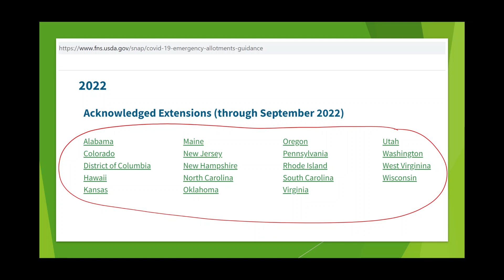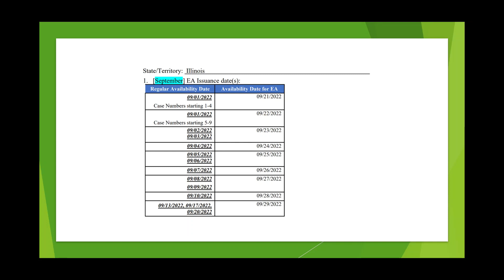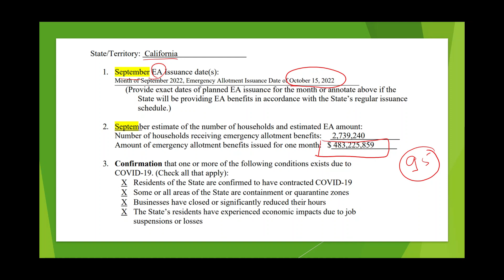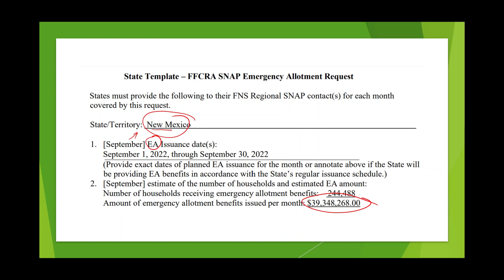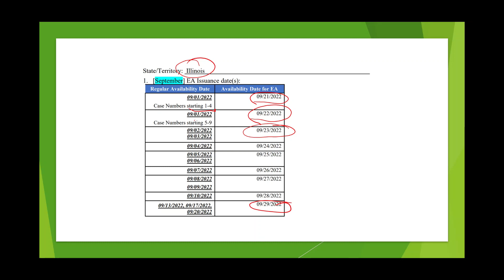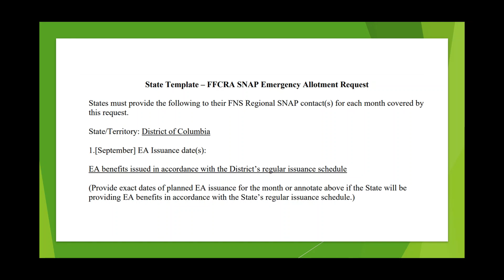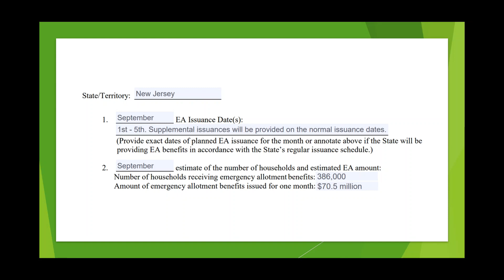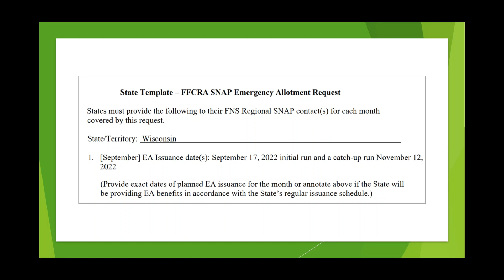Cali + 27 nơi có LỊCH GỞI Tiền EA Bous mùa Dịch Tháng 9 Thực Phẩm Khẩn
1. Mỗi lần shopping, bạn đăng nhập vào Rakuten trước.
2. Từ trang Rakuten, tìm kiếm trang bạn muốn shop, ví dụ Macy’s. Khi bạn thấy Macy’s click vào đó và bắt đầu shopping.
3. Khi lựa chọn đồ mình cần mua xong, sẵn sàng check out để thanh toán tiền, bạn nên vào lại trang Rakuten, chọn (ví dụ Macy’s) 1 lần nữa vì nhiều khi thời gian lựa chọn món đồ của bạn quá lâu họ không tính cash-back cho mình. Bạn thanh toán bình thường, tùy thích, ko cần có thẻ credit của Rakuten.
4. Sau khi bạn thanh toán tiền xong rồi, bạn có thể quay lại trang Rakuten để xem shopping trip của mình được bao nhiêu bonus.
5. Họ sẽ cộng dồn số tiền cash-back và trả cho bạn mỗi 3-4 tháng 1 lần. Ngọc thì N chọn bằng cách cho họ địa chỉ nhà rồi họ gởi BIG FAT CHECK về cho Ngọc.